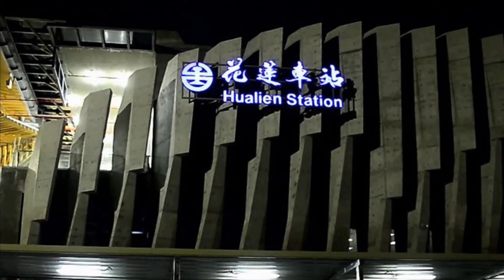花蓮新站 - 啟用首晨